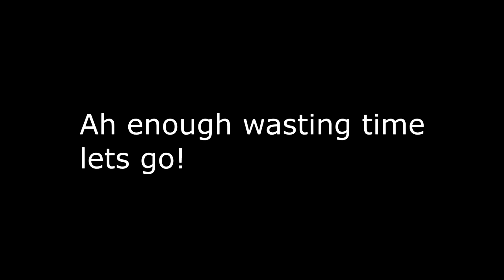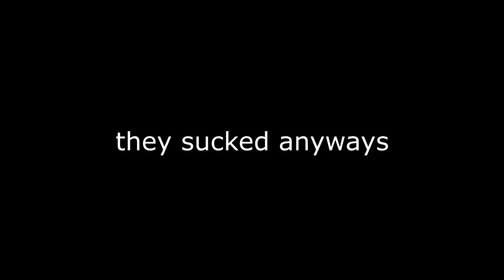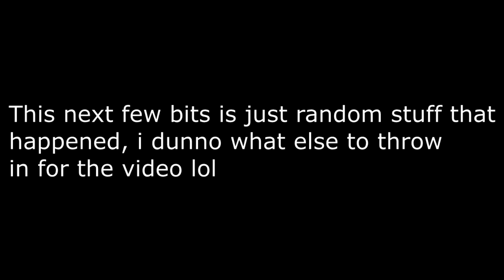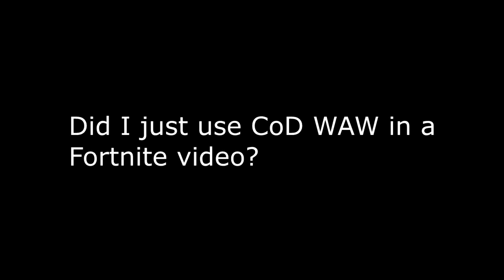Fortnite: But Anything Can Happen in LTMS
When LTMs came in, damn right was I going to get in there to have fun, especially when Unvaulted was released. But anything can happen so...this is what happened.

Honestly the editing took a lot of work but man this felt great to try.

Chibi Sona by: @Arozkarloo

Commander Keen 64 - Eat your Fruits and Vegetables
Super Smash Bros Brawl - Meta Knight's Revenge
Team America Theme
Indiana Jones Theme (or whatever)
Rattatouiie - Driving a Linguini
Olive Musique - Black Cabaret
SCRATON - Lucio Theme